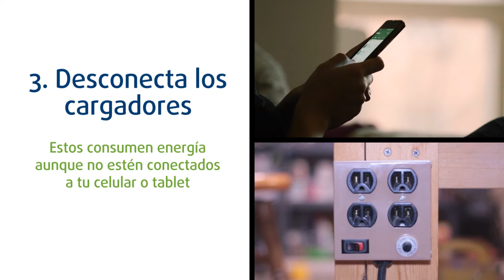En Corto... Hábitos para ahorrar energía en casa durante el aislamiento